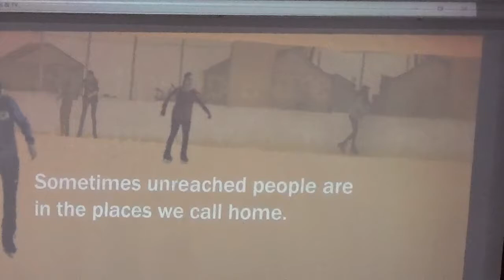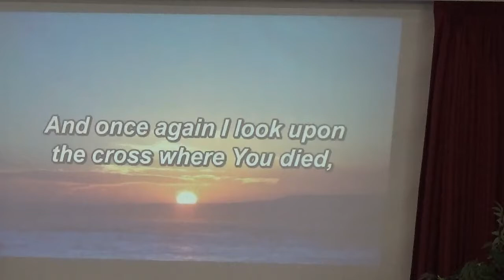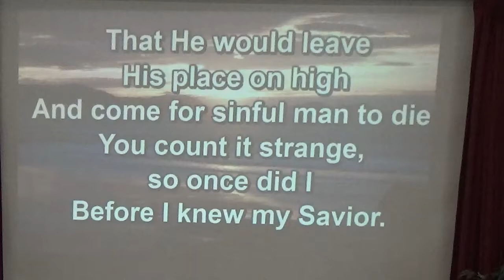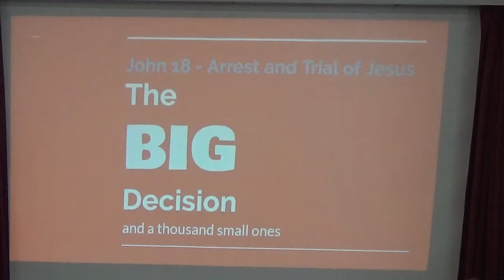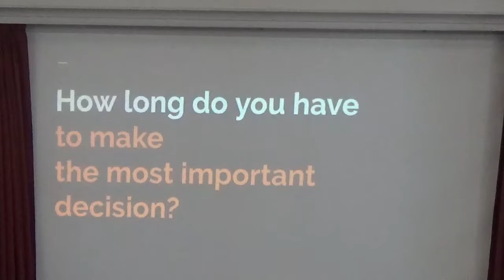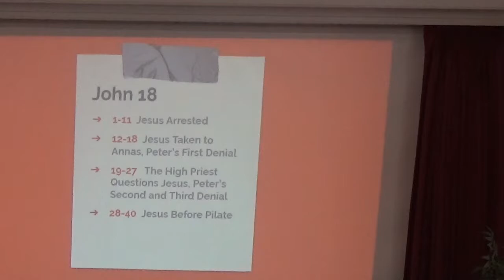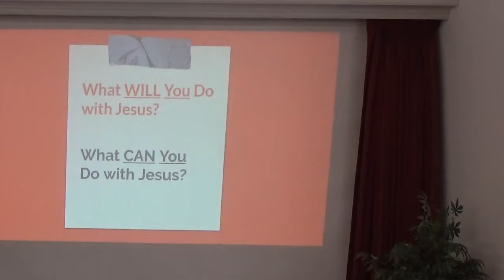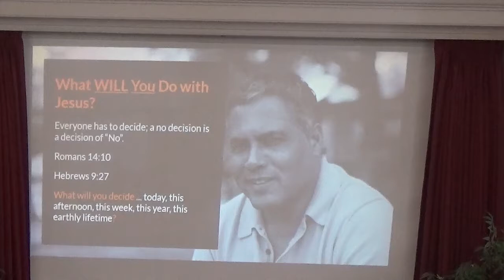2017-04-02 GMC - Worship_Service - John 18 - Arrest and Trial of Jesus - Phil Horning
The Big Decision